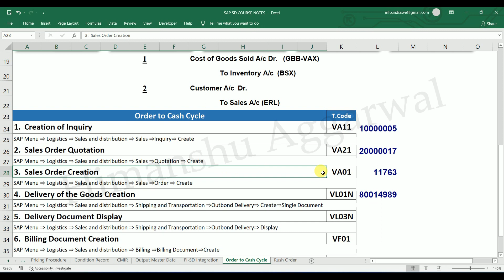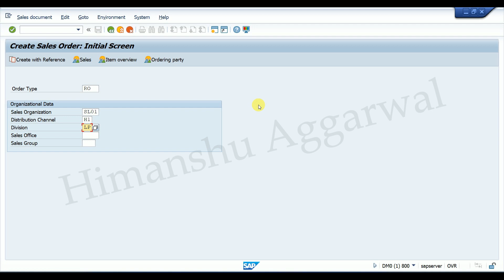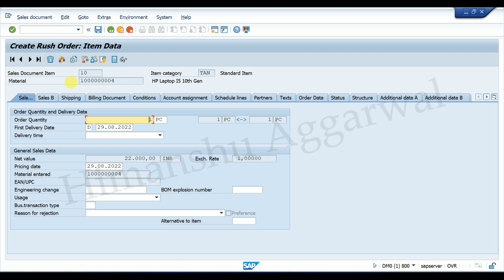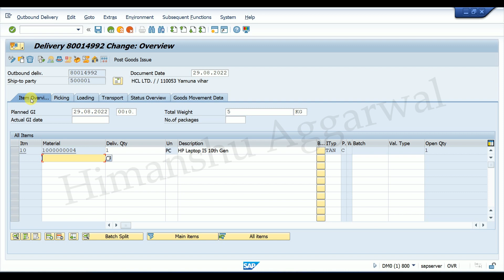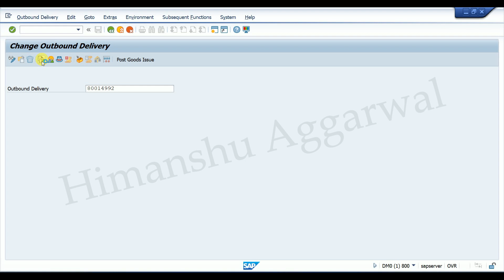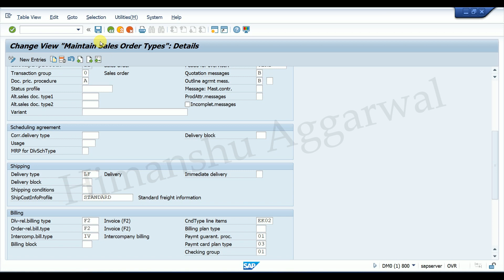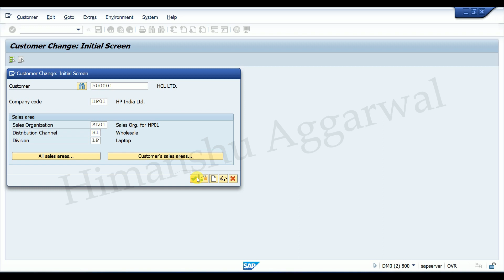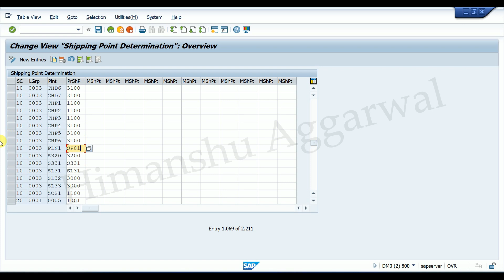Rush Order Introduction and Complete Process in SAP SD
In This Video You Will Learn Rush Order Introduction and Complete Process in SAP SD

SAPFICO Basic to Advance Course
SAP MM  Basic to Advance Course
SAP SD    Basic to Advance Course

We bring simple to understand Video tutorials to cover many Course including(SAP FICO, SAP MM, ADVANCE EXCEL,TALLY.ERP9,SAP SD)